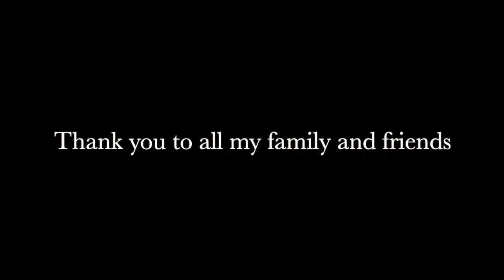Rachna's Birthday Bash Pics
Rachna's Birthday Bash at her lovely flat in Kings Cross at Fitzgerlad Court. Where she was joined by her closest friends and family to celebrate her lovely birthday!. Kavita and Vee did all the decor and lighting. It was a exciting and lovely chilled evening with great food and music.